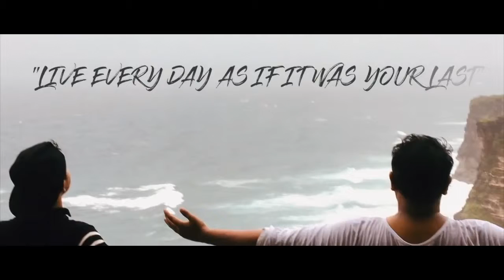Travel Reminder to Myself Travel inspiration Video Mountain Wheeler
This is a reminder to myself to plan next travel, I have made this video as an inspirational video so that someone can also stop saying tomorrow and plan today, we always say tomorrow to our dreams and plans but tomorrow never exists.

Life is very short, live every moment today don't rely on tomorrow.
Always say let's plan and just do it, we travel not to skip life but the life not to skip us.

Welcome to the Youtube channel Mountain Wheeler formerly Himanshu Vlogs.